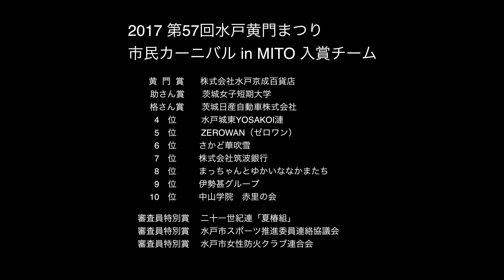2017.8.5撮影 第57回 水戸黄門まつり市民カーニバルin MITO 表彰式 4K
第57回水戸黄門まつり市民カーニバルin MITO の表彰式の様子です。
この動画では表彰の順番を黄門賞から審査員特別賞の順に編集しております。速報偕楽園